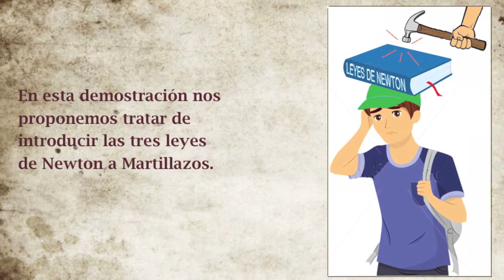Leyes de Newton a martillazos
Dr. Douglas Figueroa
Dpto. de Física.